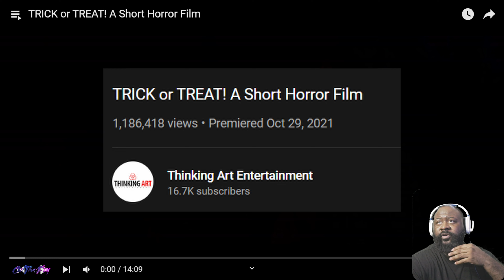Card trick killer # TRICK OR TREAT SHORT FILM REACTION